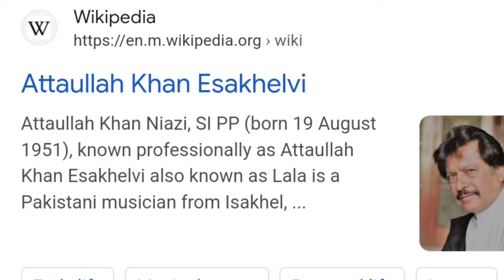attaullah Khan ko glue kar banane Wali ladki attaullah Khan ka mushkil time Kon sa tha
As lirki ki waja SA attaullah khan Singer bana